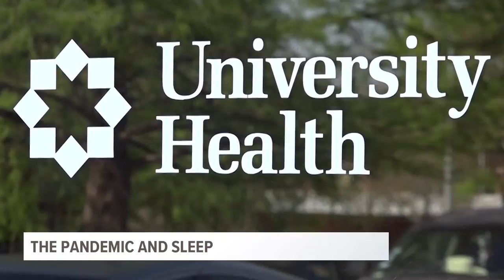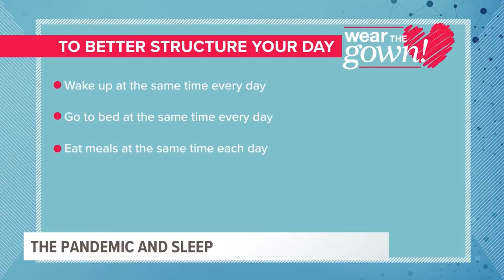Wear the Gown: Sleep and the Pandemic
► Dr. Suhaib Haq, Medical Director for the Hilliard Center at University Health System talks about how being confined in a location is causing undue stress on people that is translating into trouble sleeping and advises we need to do a conscious effort to work on a better schedule that can help promote better sleep.